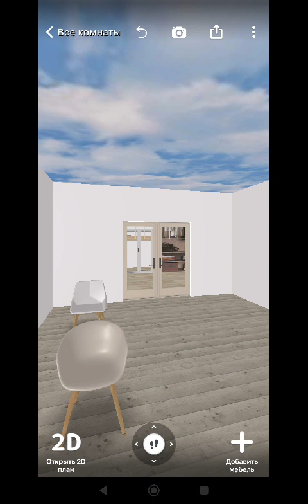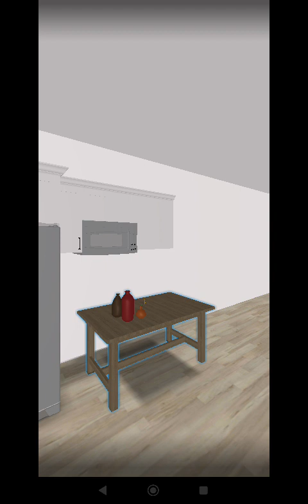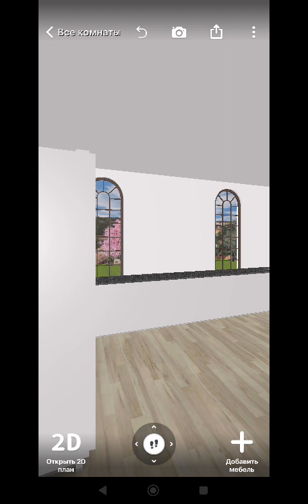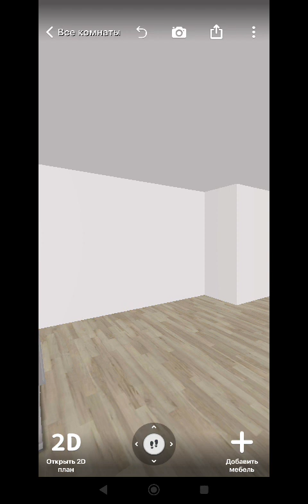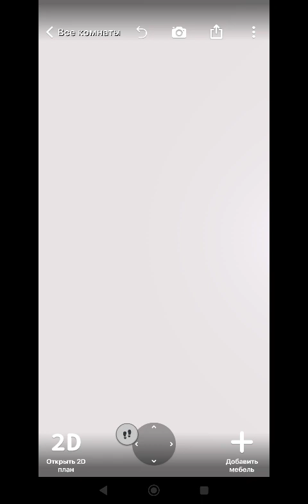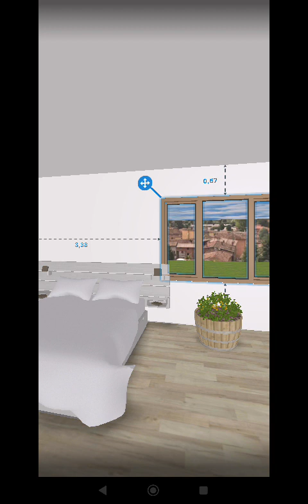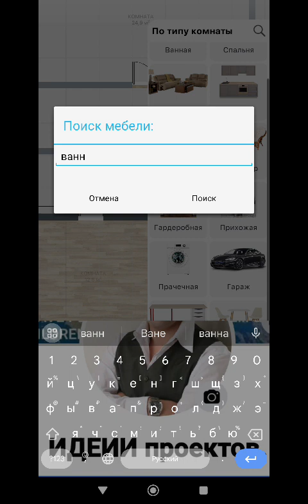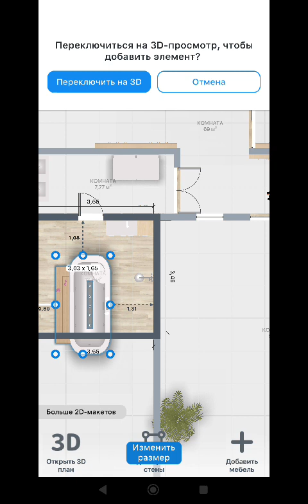18 февраля 2024 г.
[en]  I OFFER A HUGE SELECTION OF WORK PROJECTS
BUY FROM DIFFERENT COUNTRIES!
THERE IS SOMETHING TO CHOOSE!!!
AND I WILL REPEAT FOR THE FOOL-FOOL THAT I DO THE PROJECT DRAWINGS MYSELF!!!
THAT THE POOR CAN'T SLEEP!!!
MOTIVATING THAT I AM STEALING PROJECTS FROM OTHERS!!!
I DON'T NEED THEIR IDEAS!!!
I MYSELF OFFER WHAT AND HOW I SEE MY PROJECT IDEAS!!!
I OFFER ONLY PROJECT IDEAS
BUY
[ru]  ПРЕДЛАГАЮ ОГРОМНЫЙ ВЫБОР РАБОТ ПРОЕКТОВ
КУПИТЕ ИЗ РАЗНЫХ СТРАН!
ЕСТЬ ЧТО ВЫБРАТЬ !!!
И ПОВТОРЮ ДЛЯ ДУРЫКА- ДУРЫ ЧТО Я САМ ИХ ДЕЛАЮ ПРОЕКТЫ ЧЕРТЕЖЕЙ!!!
ЧТО БЕДНЫЕ НЕ МОГУТ СПАТЬ!!!
МОТИВИРУЯ ЧТО Я КРАДУ У ДРУГИХ ПРОЕКТЫ!!!
МНЕ ИХ ИДЕИИ МНЕ НЕ НУЖНЫ!!!
Я САМ ПРЕДЛАГАЮ ТО ЧТО И КАК ВИЖУ МОИ ИДЕИИ ПРОЕКТОВ!!!
Я ПРЕДЛАГАЮ ТОЛЬКО ИДЕИИ ПРОЕКТОВ
КУПИТЕ
[zh-TW]  我提供大量工作項目可供選擇
從不同國家購買！
有東西可以選擇！
我會向傻瓜重複一遍，我自己畫了項目圖！
窮人睡不著覺！！！
激勵我從別人那裡竊取項目！
我不需要他們的想法！
我自己提出我的專案想法是什麼以及如何看待！
我僅提供項目想法
買
[zh-CN]  我提供大量工作项目可供选择
从不同国家购买！
有东西可以选择！
我会向傻瓜重复一遍，我自己画了项目图纸！
穷人睡不着觉！！！
激励我从别人那里窃取项目！
我不需要他们的想法！
我自己提出我的项目想法是什么以及如何看待！
我仅提供项目想法
买
[ko]  나는 다양한 작업 프로젝트를 제공합니다
다른 나라에서 구매하세요!
선택할 것이 있습니다!!!
그리고 제가 직접 프로젝트 도면을 그리는 바보 같은 짓을 반복하겠습니다!!!
가난한 사람들은 잠을 잘 수 없다!!!
내가 다른 사람의 프로젝트를 훔치고 있다는 동기 부여!!!
나는 그들의 아이디어가 필요하지 않습니다 !!!
나는 내 프로젝트 아이디어가 무엇인지, 어떻게 보는지 직접 제공합니다!!!
나는 프로젝트 아이디어만을 제공합니다
구입하다
[ja]  豊富な仕事プロジェクトを提供します
さまざまな国から購入しましょう！
選択するものがあります!!!
そして愚か者のために繰り返しますが、プロジェクトの図面は私が自分で描きます。
貧乏人は眠れないなんて！
他の人のプロジェクトを盗んでいるという動機があります。
彼らのアイデアは必要ありません!!!
私自身が、自分のプロジェクトのアイデアをどのように考えているかを提供します。
プロジェクトのアイデアのみを提供します
買う
[vi]  TÔI CUNG CẤP MỘT LỰA CHỌN LỚN CÁC DỰ ÁN CÔNG VIỆC
MUA TỪ CÁC QUỐC GIA KHÁC NHAU!
CÓ ĐIỀU ĐỂ LỰA CHỌN!!!
VÀ TÔI SẼ LẶP LẠI CHO NGỪNG LẠI RẰNG TÔI TỰ LÀM BẢN VẼ DỰ ÁN!!!
ĐÓ NGƯỜI NGHÈO KHÔNG NGỦ ĐƯỢC!!!
THÚC ĐẨY RẰNG TÔI ĐANG ĐÁNH CẮC DỰ ÁN TỪ NGƯỜI KHÁC!!!
TÔI KHÔNG CẦN Ý TƯỞNG CỦA HỌ!!!
TÔI ĐƯA RA NHỮNG GÌ VÀ CÁCH TÔI XEM Ý TƯỞNG DỰ ÁN CỦA MÌNH!!!
TÔI CHỈ ƯU ĐÃI Ý TƯỞNG DỰ ÁN
MUA
[fr]  J'OFFRE UNE ÉNORME SÉLECTION DE PROJETS DE TRAVAIL
ACHETEZ DANS DIFFÉRENTS PAYS !
IL Y A QUELQUE CHOSE À CHOISIR !!!
ET JE RÉPÉTERAI POUR LE FOU-FOU QUE JE FAIS MOI-MÊME LES DESSINS DU PROJET !!!
QUE LES PAUVRES NE PEUVENT PAS DORMIR !!!
MOTIVANT QUE JE VOLE LES PROJETS DES AUTRES !!!
JE N'AI PAS BESOIN DE LEURS IDÉES !!!
J'OFFRE MOI-MÊME QUOI ET COMMENT JE VOIS MES IDÉES DE PROJET !!!
JE PROPOSE UNIQUEMENT DES IDÉES DE PROJETS
ACHETER
[it]  OFFRO UNA VASTA SELEZIONE DI PROGETTI DI LAVORO
ACQUISTA DA DIVERSI PAESI!
C'È QUALCOSA DA SCEGLIERE!!!
E RIPETO PER LO STUPIDO CHE FACCIO I DISEGNI DEL PROGETTO DA SOLO!!!
CHE I POVERI NON POSSONO DORMIRE!!!
MOTIVARE CHE STO RUBANDO PROGETTI AGLI ALTRI!!!
NON HO BISOGNO DELLE LORO IDEE!!!
IO IO OFFRO COSA E COME VEDO LE MIE IDEE PROGETTUALI!!!
OFFRO SOLO IDEE DI PROGETTO
ACQUISTARE
[de]  Ich biete eine riesige Auswahl an Arbeitsprojekten an
KAUFEN SIE AUS VERSCHIEDENEN LÄNDERN!
ES GIBT ETWAS ZUR AUSWAHL!!!
UND ICH WIEDERHOLE DEM Idioten, DASS ICH DIE PROJEKTZEICHNUNGEN SELBST MACHE!!!
DASS DIE ARMEN NICHT SCHLAFEN KÖNNEN!!!
MOTIVIEREND, DASS ICH ANDEREN PROJEKTE STEHLE!!!
ICH BRAUCHE IHRE IDEEN NICHT!!!
Ich selbst biete an, was und wie ich meine Projektideen sehe!!!
Ich biete nur Projektideen an
KAUFEN
[tr]  GENİŞ BİR ÇALIŞMA PROJESİ SEÇİMİ SUNUYORUM
FARKLI ÜLKELERDEN SATIN ALIN!
SEÇİLECEK BİR ŞEY VAR!!!
VE APTAL İÇİN PROJE ÇİZİMLERİNİ KENDİM YAPTIĞIMI TEKRAR EDECEĞİM!!!
YOKSULLUK UYUYAMAZ!!!
BAŞKALARINDAN PROJE ÇALDIĞIM İÇİN MOTİVE EDİLİYORUM!!!
ONLARIN FİKİRLERİNE İHTİYACIM YOK!!!
PROJE FİKİRLERİMİ NE VE NASIL GÖRDÜĞÜMÜ KENDİM SUNUYORUM!!!
SADECE PROJE FİKİRLERİ SUNUYORUM
SATIN ALMAK
[el]  ΠΡΟΣΦΕΡΩ ΜΙΑ ΤΕΡΑΣΤΙΑ ΕΠΙΛΟΓΗ ΕΡΓΩΝ ΕΡΓΑΣΙΑΣ
ΑΓΟΡΑ ΑΠΟ ΔΙΑΦΟΡΕΤΙΚΕΣ ΧΩΡΕΣ!
ΥΠΑΡΧΕΙ ΚΑΤΙ ΝΑ ΕΠΙΛΕΞΕΙΣ!!!
ΚΑΙ ΘΑ ΕΠΑΝΑΛΑΜΒΑΝΩ ΓΙΑ ΤΟΝ ΒΛΑΚΟ-ΒΛΑΚΙ ΠΟΥ ΚΑΝΩ ΜΟΝΟΣ ΜΟΝΟΣ ΤΑ ΣΧΕΔΙΑ ΤΟΥ ΕΡΓΟΥ!!!
ΟΤΙ ΔΕΝ ΜΠΟΡΟΥΝ ΝΑ ΚΟΙΜΗΘΟΥΝ ΟΙ ΦΤΩΧΟΙ!!!
ΚΙΝΗΤΡΟ ΟΤΙ ΚΛΕΒΩ ΕΡΓΑ ΑΠΟ ΑΛΛΟΥΣ!!!
ΔΕΝ ΧΡΕΙΑΖΟΜΑΙ ΤΙΣ ΙΔΕΕΣ ΤΟΥΣ!!!
ΕΓΩ Ο ΙΔΙΟΣ ΠΡΟΣΦΕΡΩ ΤΙ ΚΑΙ ΠΩΣ ΒΛΕΠΩ ΤΙΣ ΙΔΕΕΣ ΤΩΝ ΕΡΓΩΝ ΜΟΥ!!!
ΠΡΟΣΦΕΡΩ ΜΟΝΟ ΙΔΕΕΣ ΕΡΓΩΝ
ΑΓΟΡΑ
[ro]  OFER O SELECȚIE URIAȘĂ DE PROIECTE DE LUCRU
CUMPĂRĂ DIN DIFERITE TĂRI!
ESTE CEVA DE ALEGE!!!
SI VOI REPETA PENTRU PROSTUL CĂ FAC EU SCHIENELE PROIECTULUI!!!
CA SARACII NU DORMA!!!
MOTIVĂ CĂ FUR PROIECTE DE LA ALȚII!!!
NU AM NEVOIE DE IDEILE LOR!!!
EU SI OFER CE SI CUM VAD IDEIILE MELE DE PROIECTE!!!
OFER DOAR IDEI DE PROIECTE
CUMPĂRĂ
[iw]  אני מציע מבחר עצום של פרויקטי עבודה
קנה ממדינות שונות!
יש מה לבחור!!!
ואני אחזור על הטיפש-טיפש שאני אעשה את ציור הפרויקט בעצמי!!!
שהעניים לא יכולים לישון!!!
מניע שאני גונב פרויקטים מאחרים!!!
אני לא צריך את הרעיונות שלהם!!!
אני בעצמי מציע מה ואיך אני רואה את רעיונות הפרויקט שלי!!!
אני מציע רק רעיונות לפרויקטים
לִקְנוֹת
[yi]  איך פאָרשלאָגן אַ ריזיק סעלעקציע פון ​​אַרבעט פּראַדזשעקס
קויפן פון פאַרשידענע לענדער!
עס איז עפּעס צו קלייַבן !!!
און איך וועל איבערחזרן פֿאַר די נאַר אַז איך טאָן די פּרויעקט צייכענונגען זיך!!!
אז די ארעמע קאנען נישט שלאפן!!!
מאָוטאַווייטינג אַז איך בין גאַנווענען פּראַדזשעקס פון אנדערע !!!
איך טאָן ניט דאַרפֿן זייער געדאנקען !!!
איך זיך פאָרשלאָגן וואָס און ווי איך זען מיין פּרויעקט געדאנקען !!!
איך